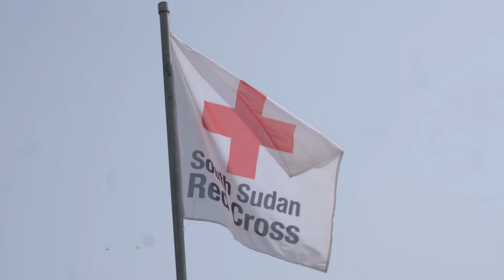Zo biedt schoon water hoop en vooruitgang in Zuid-Soedan | Rode Kruis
Voor de gemeenschappen in Zuid-Soedan betekent schoon water veel meer dan een basisbehoefte, het staat symbool voor hoop en vooruitgang. In samenwerking met het Ministerie van Buitenlandse Zaken werkt het Rode Kruis aan het Chronic Crisis-project in Zuid-Soedan. Door te investeren in verbeterde water- en sanitaire voorzieningen helpen we gemeenschappen beter voorbereid te zijn op de uitdagingen van de toekomst.

Welkom op het Nederlandse YouTube kanaal van het Rode Kruis. Op dit kanaal vind je verschillende video's rondom de activiteiten waar het Rode Kruis zich mee bezig houdt, zoals 'EHBO' en 'Internationale & Nationale Hulpverlening', maar ook informatie over de organisatie en verhalen van onze vrijwilligers.